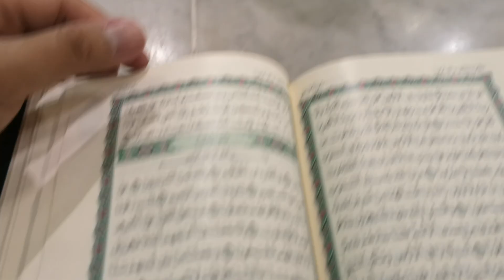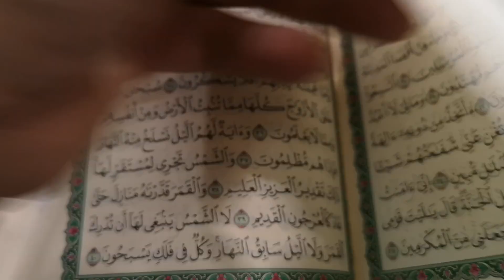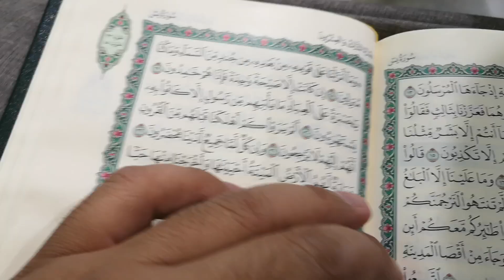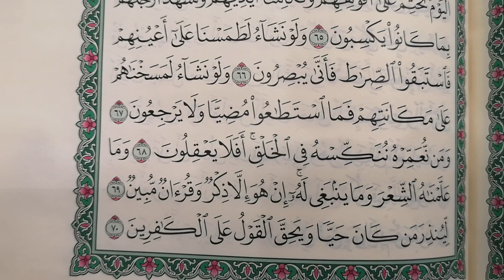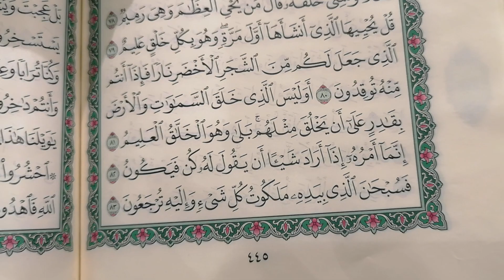BACAAN YASIN DARI MASJID AN NABAWI ASY SYARIF SEMPENA HARI JUMAAT BARAKAH - KIRIM DOA DAN HAJAT